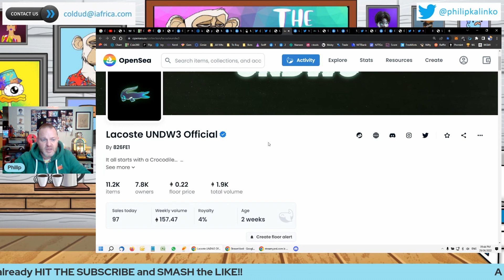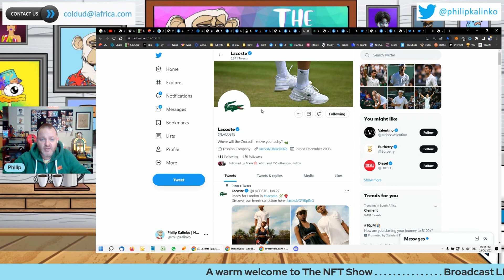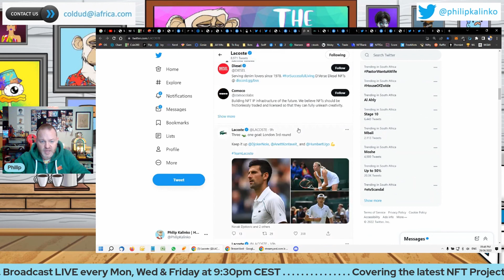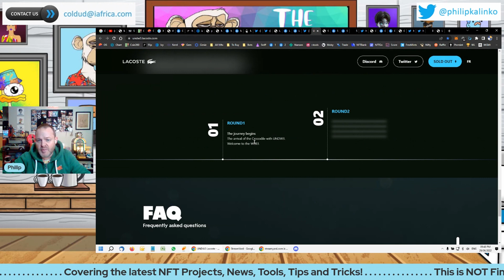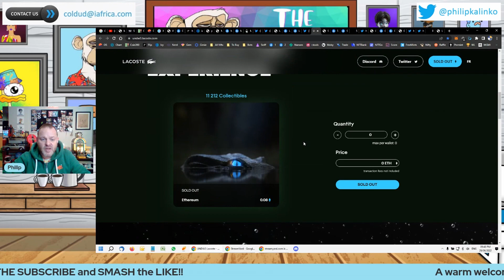WE EXPLAIN Lacoste UNDW3 NFT - HYPED NFT PROJECTS POST DROP ANALYSIS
Lacoste UNDW3 is a collection of 11,212 NFTs that grants exclusive access to products and content created by the community for the community. Other details regarding their roadmap are still yet to be disclosed by its team.
The Lacoste UNDW3 team hopes to create an entire Web3 experience by giving community members exclusive digital, physical, and experiential privileges as Lacoste pushes the boundaries of fashion and sport through using NFT and Web3 technology.
Looking at the Lacoste UNDW3’s social media profiles, they have amassed more than 81k members on their Discord server and they currently have more than one million followers on Twitter largely thanks to its timeless brand and IP.
The mint phase for the Lacoste UNDW3 NFTs began on June 14th with a mint price of 0.08 ETH. The collection floor price dropped to as low as 0.15 ETH early on, but the floor price and the trading volume began to pick up with some NFTs selling for as high as 0.5 ETH on the same day. The current floor price of Lacoste UNDW3 sits at 0.215 ETH at writing with plenty of support with only 647 NFTs out of 11212 currently listed for sale on OpenSea.

Total Supply: 11212
Mint Price: 0.08 ETH